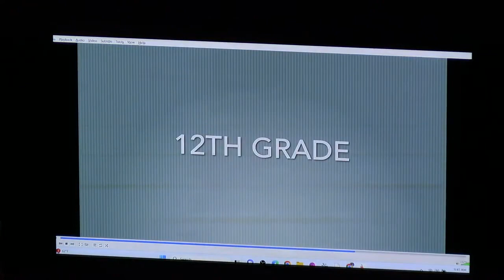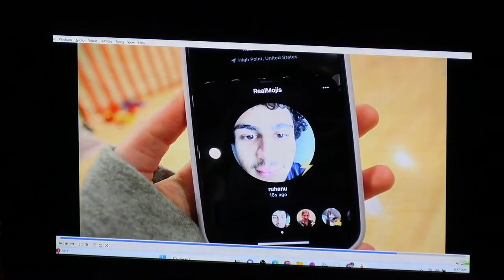Upper School Academic Awards Ceremony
Westchester Country Day School celebrated Upper School student academic accomplishments for the 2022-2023 school year on Tuesday, May 23, 2023.